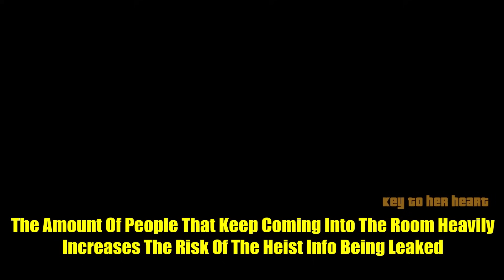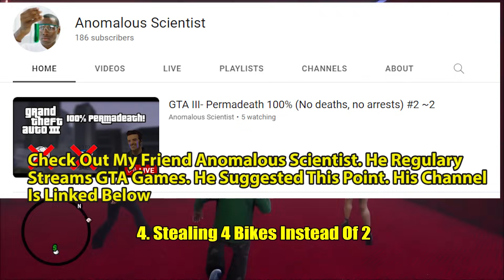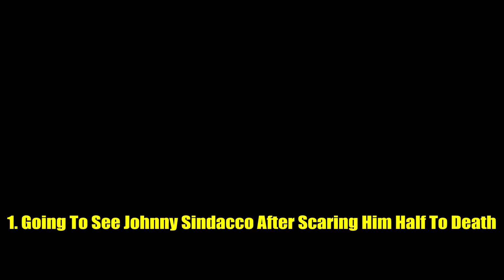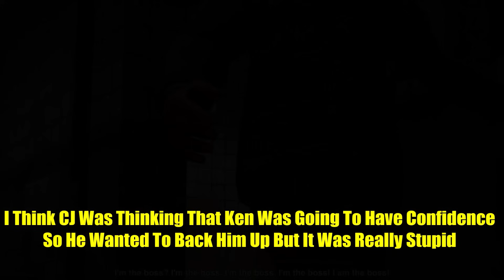Top 5 Stupidest Things CJ Has Done- GTA San Andreas Lore Explained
My lore video on the top 5 dumbest things that CJ did in GTA San Andreas. CJ did some really smart things in the story but he also did some really stupid things and this video covers that.